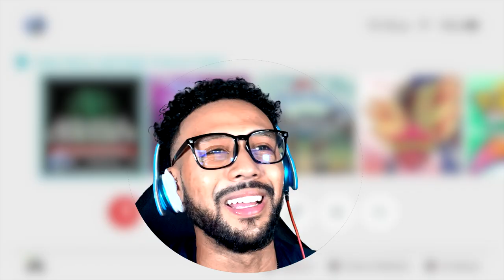One Piece Makes The WORST Video Games…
One Piece Makes The WORST Video Games… In this video, we dive deep into the world of One Piece and explore why some of its video games, including the highly anticipated One Piece Odyssey 2024, have missed the mark. Join us as we share our thoughts on the One Piece Odyssey review, discussing the highs and lows of this latest installment.

We'll also take a closer look at the One Piece Odyssey gameplay 2024, highlighting what works and what doesn’t. Is this game a worthy addition to the One Piece franchise, or does it fall flat like some of its predecessors?

Tune in for our comprehensive One Piece Odyssey 2024 review and find out if this game is worth your time and money.

Thumbnail: @saadhaiti807

SPECIAL THANKS TO:
Jordan Moody-  @jordanmoody3
Isaiah Naranjo-  @isaiahnaranjo6720
Zayn Kirkendoll-  @TheWarriorElite5